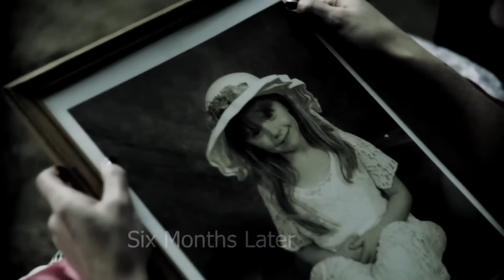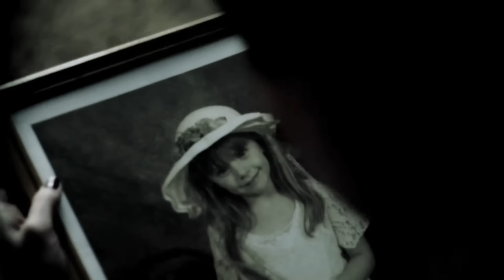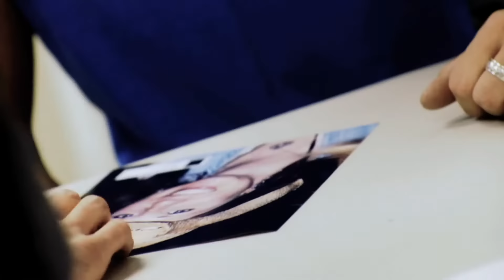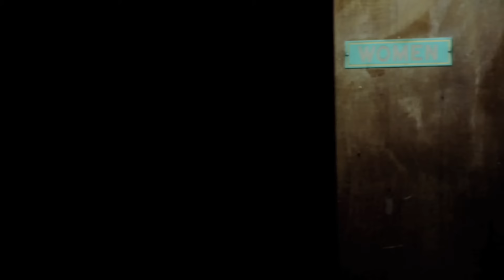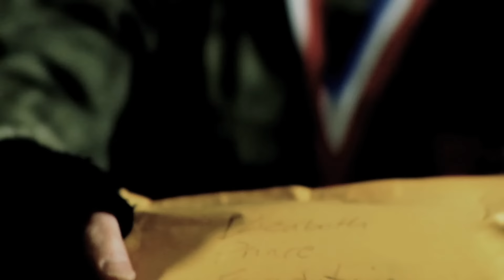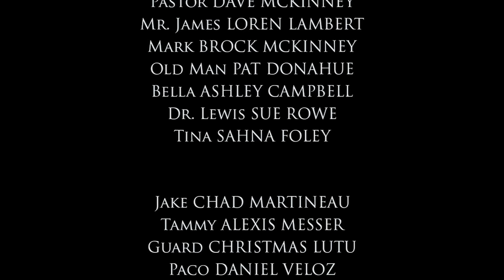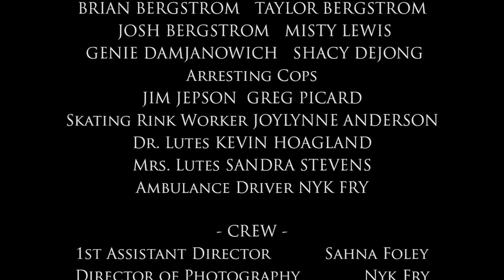Elizabeth's Gift (2012) | Full Movie | Kari Hawker-Diaz | Paul D. Hunt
Laura and Steve are heartbroken after their loving daughter, Elizabeth, dies of an unusual heart condition. Later, Laura comes across a homeless girl, whose spirit reminds her of Elizabeth.

Written and Directed by Rob Diamond
Starring Kari Hawker-Diaz, Paul D. Hunt, Savanna Kylie Lewis